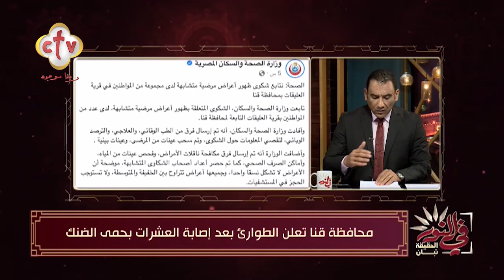حقيقة انتشار حمى الضنك بين أهالي قرية في محافظة قنا | برنامج في النور